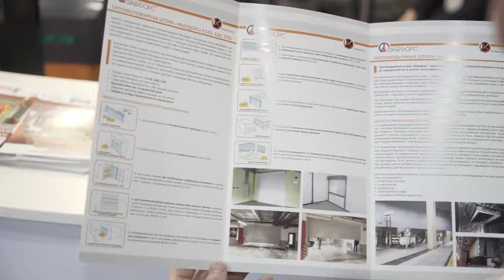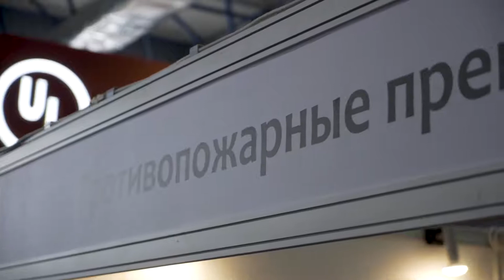ФаерДорс на выставке SECURIKA Kazakhstan 2018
ФаерДорс собственное производство противопожарных преград (ворота, шторы, занавесы)